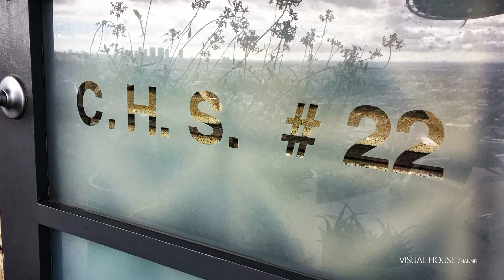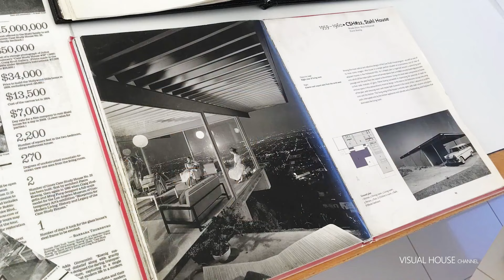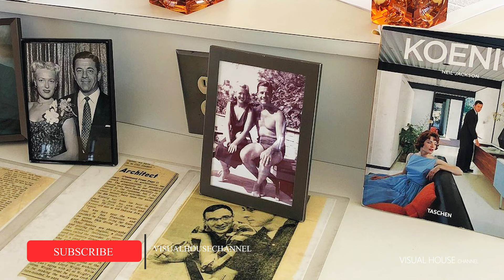STAHL HOUSE | Case Study House 22 by Pierre Koenig | Interior tour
Stahl House, Case study house 22 declared a HISTORICAL CULTURAL MONUMENT of the city of Los Angeles, California.
The most filmed and photographed house in Los Angeles, California.

The Case Study House Program produced some of the most iconic architectural projects of the 20th century, but none more iconic or as famous as the Stahl House, also known as Pierre Koenig's Case Study House #22. The modern residence overlooks Los Angeles from the Hollywood Hills. It was completed in 1959 for Buck Stahl and his family.
Buck Stahl had envisioned a modernist home built of glass and steel offering panoramic views of Los Angeles when he originally purchased the land for the home in 1954 for $13,500. Initially, Stahl had begun excavating and assuming the roles of architect and contractor; It was not until 1957 that Stahl hired Pierre Koenig to take charge of the design of the family residence.
The two-bedroom, 2,200-square-foot residence is a true testament to modernist architecture and the Case Study House Program. The goal of the program was to introduce modernist principles into residential architecture, not only to advance aesthetics, but also to introduce new ways of living both in a stylistic sense and one that represented the lifestyles of the modern era.
Pierre Koenig was able to refine Buck Stahl's vision and transform that vision into a modernist icon. The glass and steel construction is understandably the most identifiable feature of architectural modernism, but it is the way in which Koenig organized the spatial layout of the house taking into account the public and private aspects of the house. As much as architectural modernism is associated with construction materials and methods, the juxtaposition of program and organization are important design principles that evoke utilitarian characteristics.
The house is “L” shaped in the sense that the public and private sectors are completely separated except for a single hallway that connects the two wings. Compositionally adjacent is the pool that must be crossed to enter the house; It is not only a spatial division of public and private, but serves as the interstitial space through which one must pass to experience the panoramic views.
The living space of the house is behind the pool and is the only part of the house that has a solid wall, facing the garage and the street. The entire house is understood to be a large observation box that captures amazing perspectives of the house, the landscape and Los Angeles.
Interestingly, the Stahl House was largely unknown and unrecognized for its advancement in modern American residential architecture, until 1960, when Julius Shulman captured the pure architectural essence of the house. It was a nighttime shot of two women sitting in the living room looking at the bright city lights of Los Angeles.
The Stahl House remains today one of the most visited and admired buildings. It has undergone many interior transformations, so you won't find the same iconic furniture from the 60s, but the architecture, view and experience still remain. You can make reservations and a small fee with the Stahl family, and even take a tour with Buck Stahl's wife, Carlotta, or better known as Mrs. Stahl.